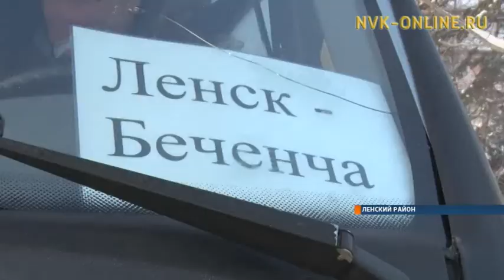В Ленском районе появился новый автобусный маршрут